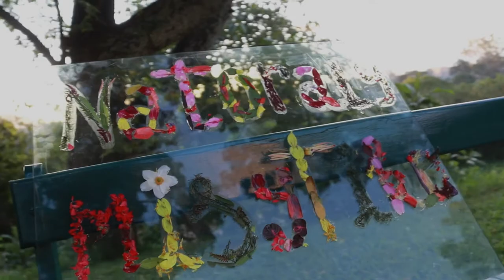Avelao Natoraly Misytiko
Feo by MickSound
Sary by One By One Studio